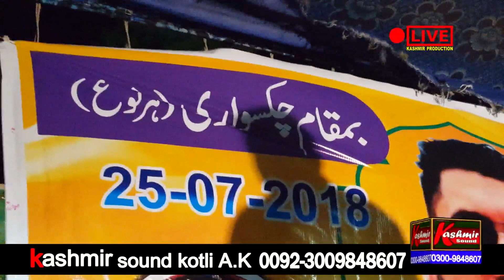Raja Nadeem vs Ch Mukhtar | Chakswari Harno Program (part-1) | Mahiya-Episode-859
Most Welcome My " Youtube Channel " 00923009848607
Description

tappy video tappy 2018 status video status mahiye status videos for mahiye status for mahiya status for mahiya love
status for mahiya video for mahiya status song new Top 10 mahiya Status No 1 Status
No 1 mahiya Status Top 11 mahiya Status Top 21,mahiya Status Top mahiye Status Most popular mahiye Status mahiye Status for you
sad songs, mahiya videos clips, short videos clips for mahiya
some mahiya clips, mahiya status new, mahiya old videos, mahiya old songs, mahiya new status, mahiya videos new,
mahiya video funny. mahiya video hd, mahiya video 2018, mahiya video call, mahiya video new, mahiya old video,
status for mahiya, beautiful mahiya status, mahiya status, mahiya old status,
video clips for mahiya, short video clips, mahiya status clips, some clips, videos for mahiya